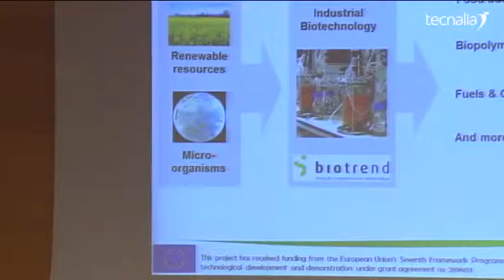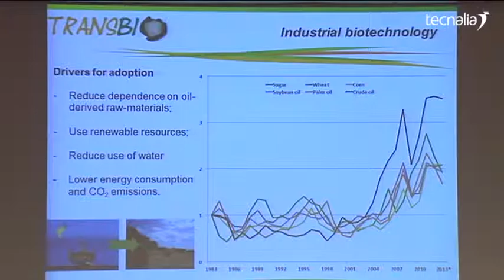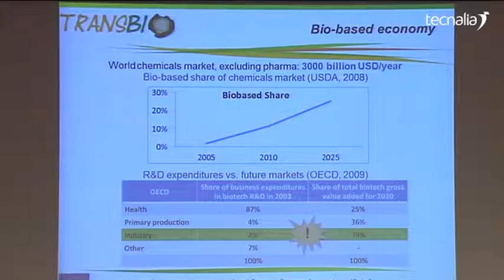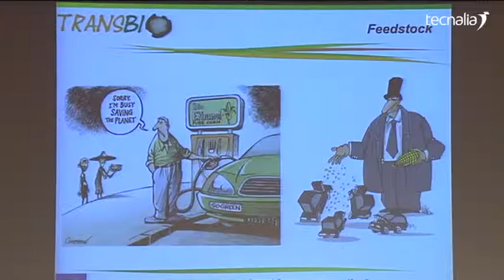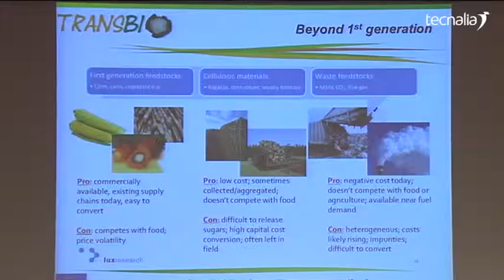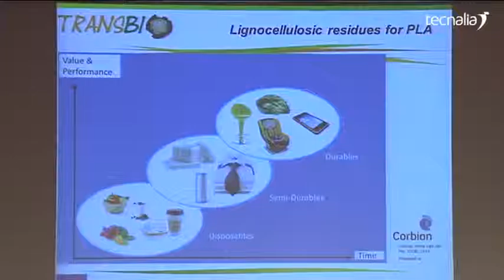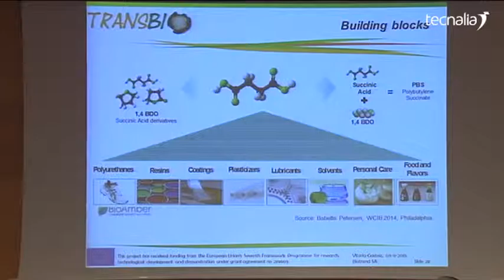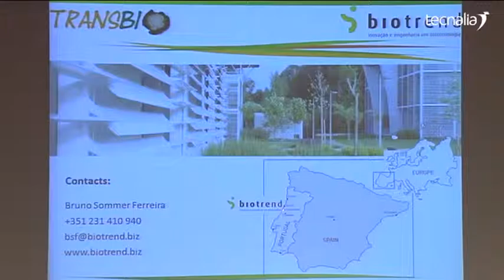TRANSBIO. Oportunidades de negocio y nuevas fuentes de ingreso.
Bruno Ferreira. BIOTREND, Portugal.